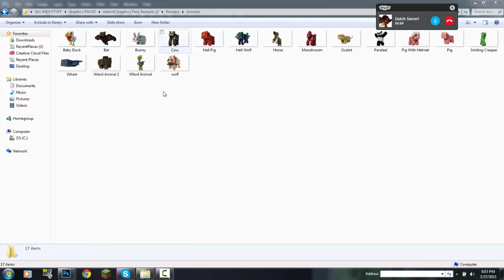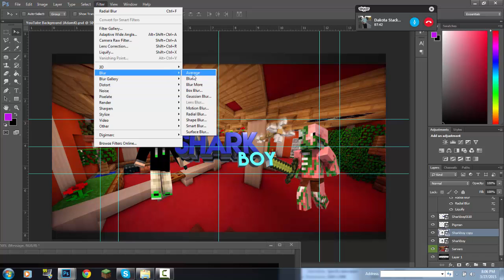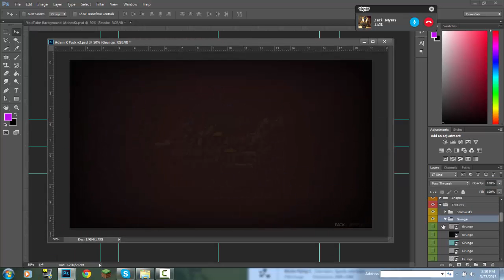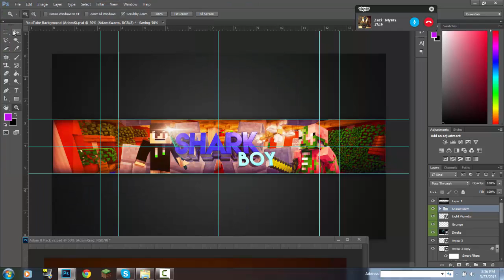Speedart : Sharkboy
ATTENTION!!! I messed up on his Skin and REMOVED IT and Put a C4D Of a Skeleton!
Hey Guys Hoped You Enjoyed The Video Don't Forget To
If You Want A Cool Banner Just Ask Me In The Comments Below And It Will Be Made As Soon As Possible.
Banner That I Will Make Soon : SharkBoy , Trippy
Support These Cool People :
Thanks For All Your Support Guys I Love IT! There's A Cool Community Going On Here And Hope It Can Stay Forever!